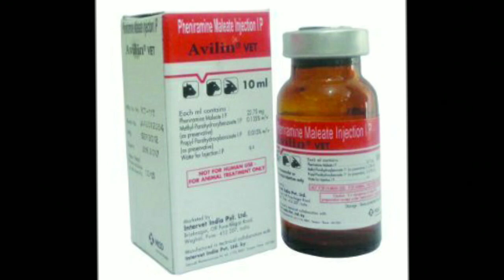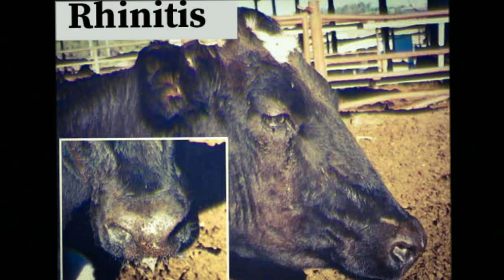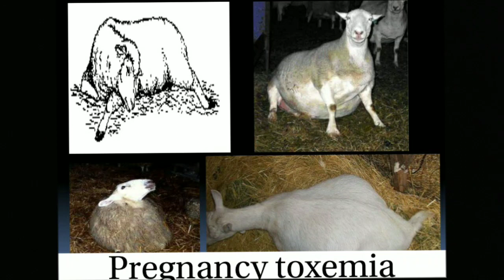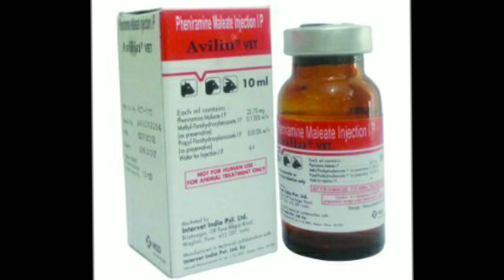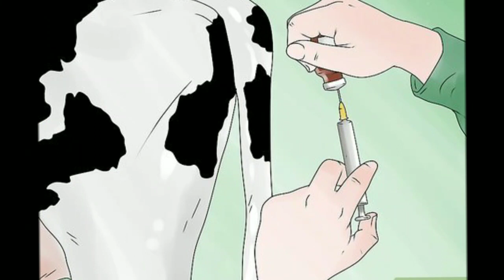Veterinary Medicine List ( पशु रोग दवाइयां ) in Hindi | Avilin inj. In Cattle | By Veterinary Advic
Veterinary medicine knowledge

Thanks